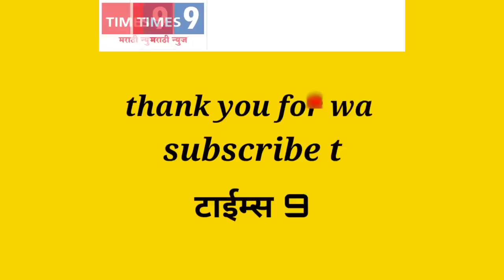निमगाव केतकी ग्रामपंचायतीवर प्रहारचा हलगी नाद मोर्चा